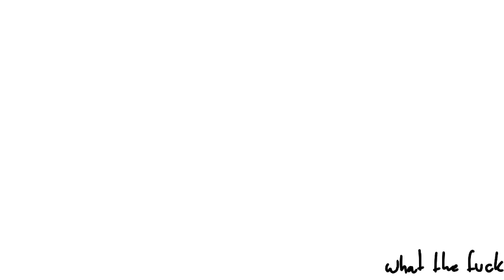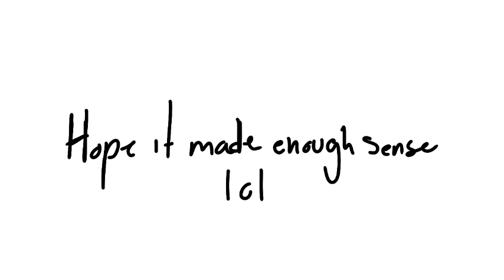Snickersnee beatbox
I know this is a fnaf song,,, but It's Been So Long also fits this funky wolf kid so L

I finished this a while ago but I'm just putting this here now so I can find it again